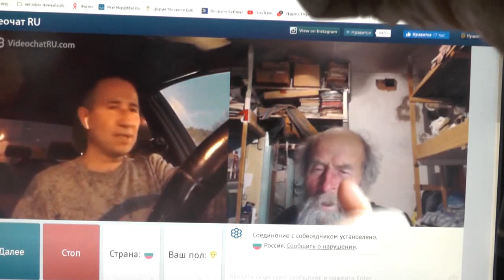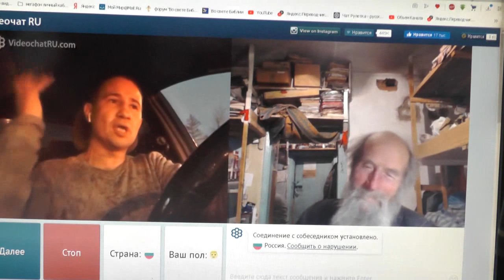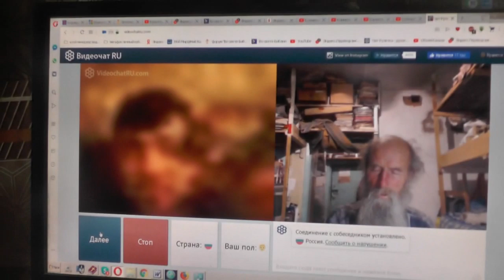№117. Иоан.3:36 Верующий в Сына имеет жизнь вечную,..